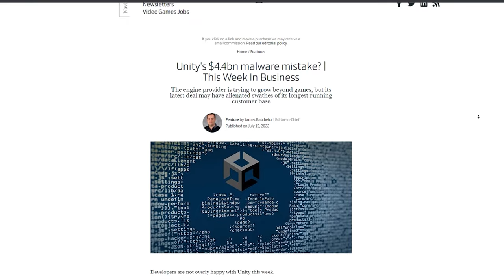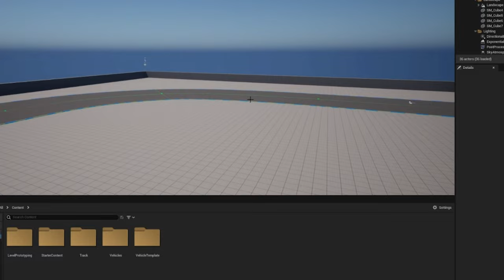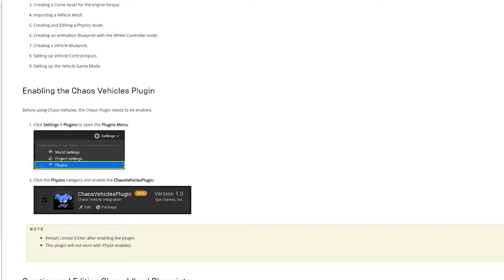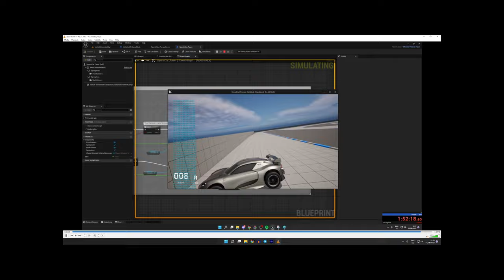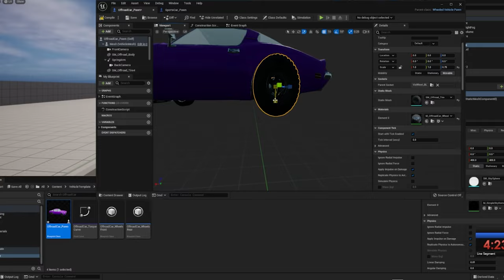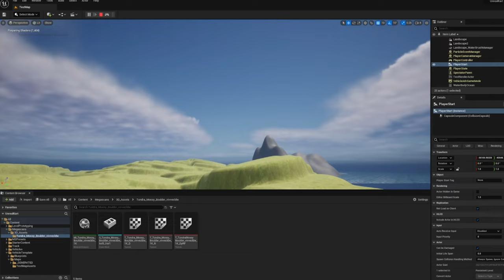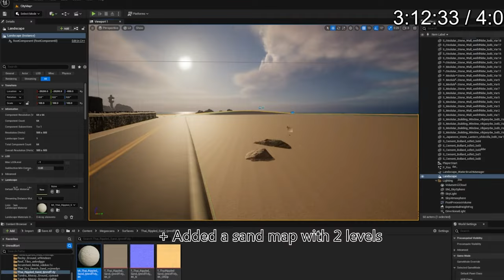I Made my First UE5 Game in 24 Hours (beginner)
So, I created a game in Unreal Engine in less than 24 hours with 0 prior experience... I have to say it was... interesting, to say the least

I knew this challenge might be hard, so I decided to use as many things available that unreal engine offers. Which lead me to learning chaos vehicles and using megascans.

► Fab: COMING SOON
►  X: @problemsome_

+ Credits  ►
Shoutout to megascans!
Checkpoit sound by Ilex
Robins car by Daniel Zhabotinsky
Johns car by dennisp
Hukos car by BrokenPixels
Zelda BG Synthwave by
Dark Souls 2 Majulra Remix by

 ► What is unreal engine 5?
The world's most advanced real-time 3D creation tool for photoreal visuals and immersive experiences. Unreal Engine 5FeaturesLicensing options Other ProductsMetaHuman. Framework for creating high-fidelity digital humans in minutes. Fast, easy, real-time immersive 3D visualization.